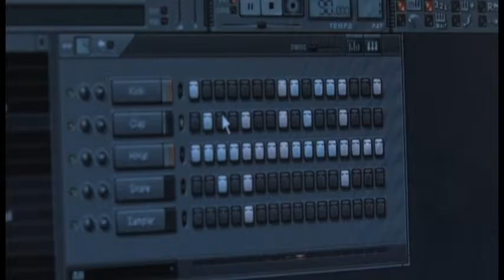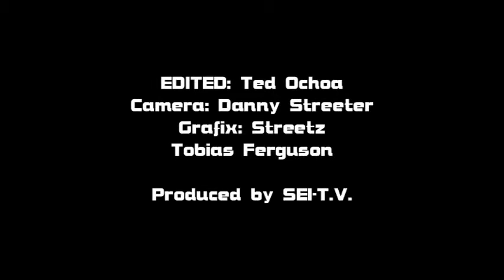Music Production Class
A brief overview of the Music production class at SEI in Portland Oregon